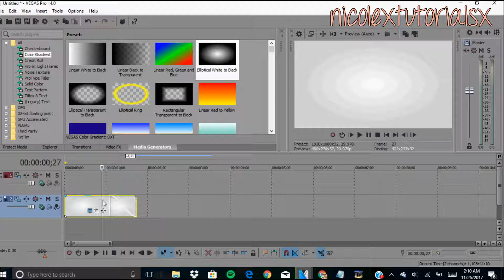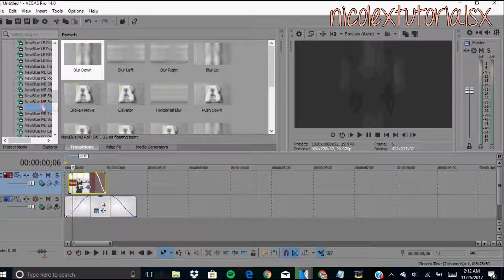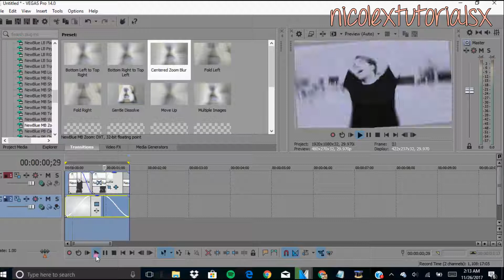{sony vegas} // effect #20 [newbluefx needed]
i threw this tutorial together so quickly but i love how it turned out. i love how this effect looks too :)

fandom used: shane dawson
song: crying in the club by camila cabello (pitch-shift)
program: sony vegas pro 14